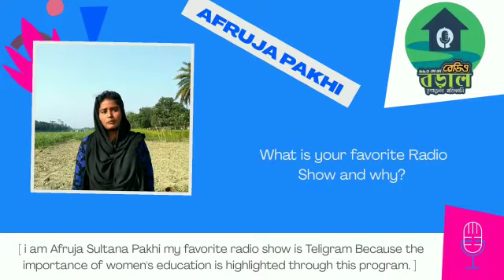World Radio Day 2021 - Radio Boral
Happy World Radio Day 2021 📻

New World New Radio 📡

Here are two listeners of Community Radio Boral - FM 99.00 sharing their testimonials about Radio 🎙